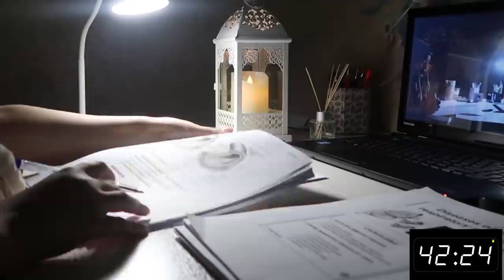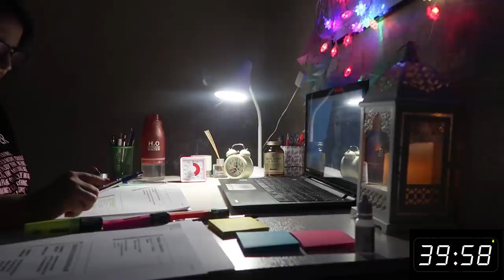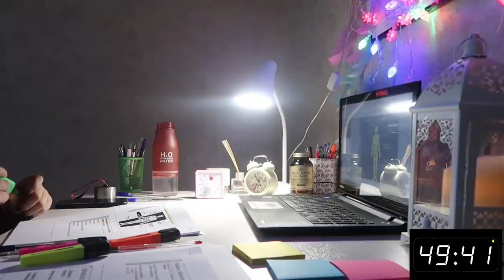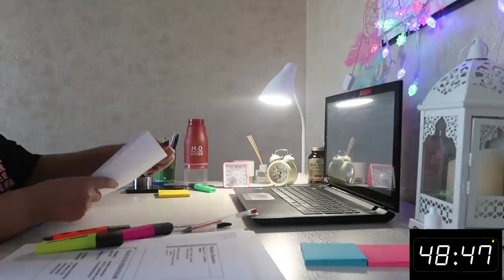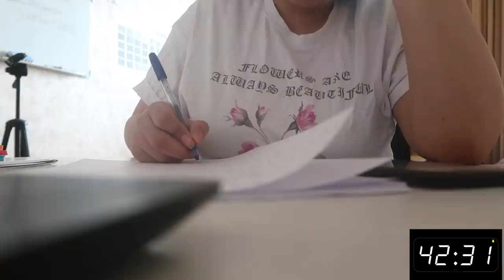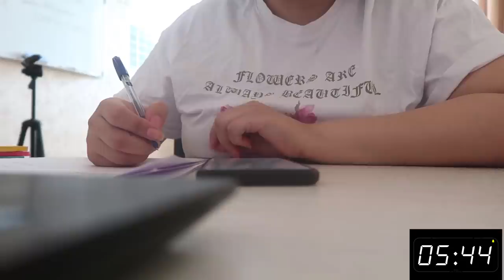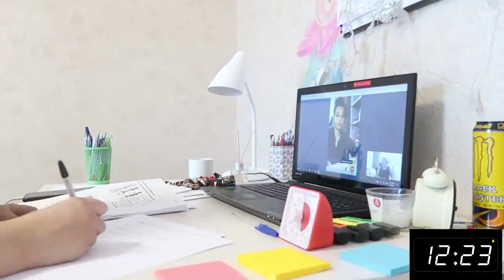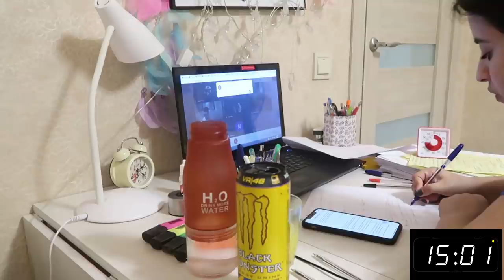دراسة 7 ساعات متواصلة بطريقة البومودورو| إدرس مع طالبة طب| مراجعة للإمتحانات